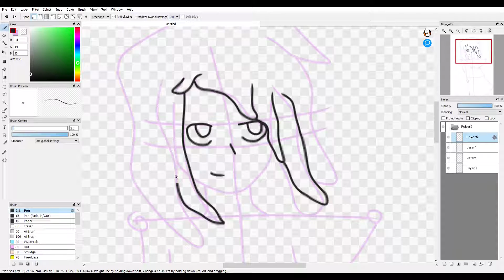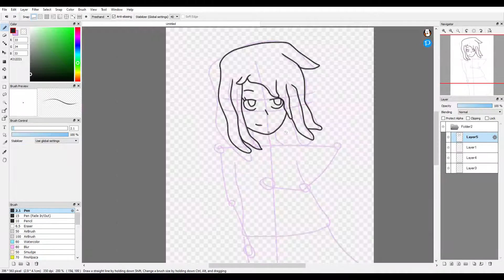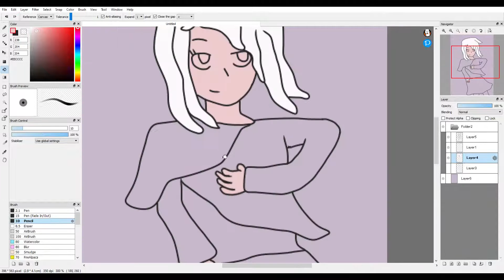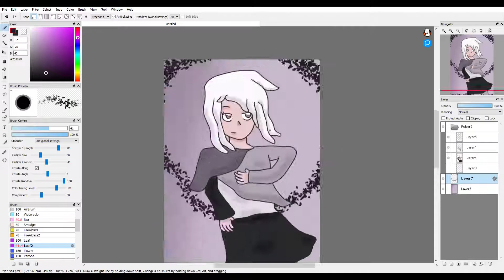SPEEDPAINT - Girl with the purple background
Just a little speedpaint I made.
One arm is too short, but I haven't posted in a while so I thought I'd better post this anyway.